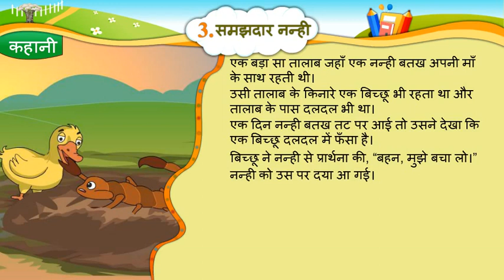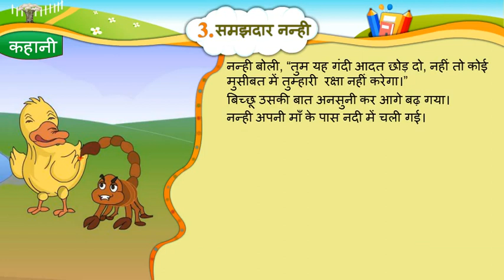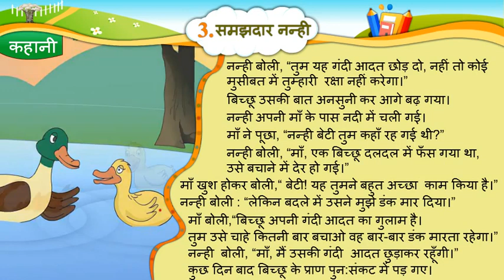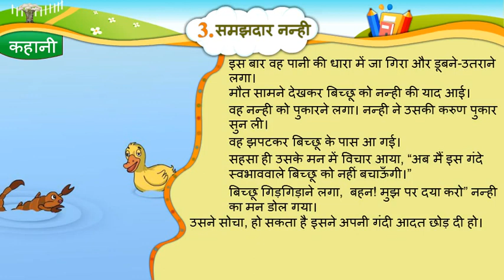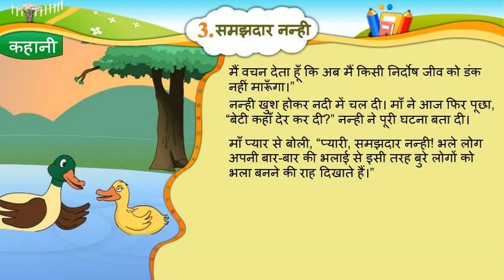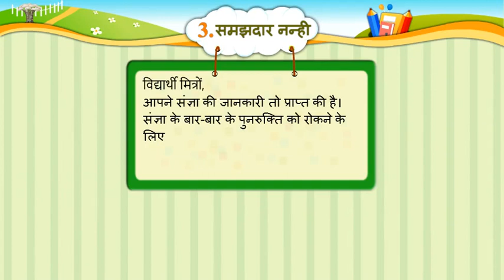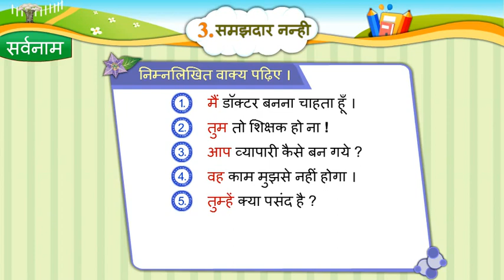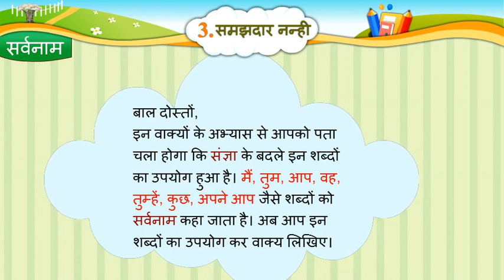Std-6 Hindi Unit-3. समझदार नन्ही સ્વાધ્યાય. Dhoran-5 Svadhyay. Samajdar Nanhi.